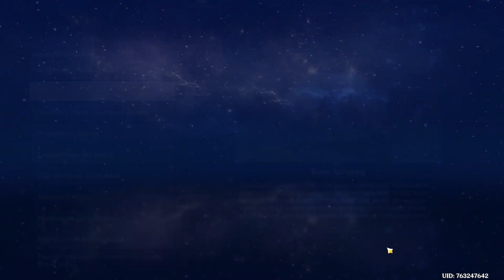The Shadow Over Petrichor World Quest in Genshin Impact | ACT 1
The Shadow Over Petrichor World Quest in Genshin Impact  ACT 1.The Shadow Over Petrichor is the first and only quest in World Quest Series Canticles of Harmony Prelude - Petrichorror Dream.
Quest Type:
World
Series:
Canticles of Harmony Prelude - Petrichorror Dream.
Starting Location:
Petrichor, Fontaine.
Characters:
"Bellringer", Cassiodor, Este, Leader, Osse, Paimon, Remus, Scylla, The Dude They Call "Idiot", Traveler.
Steps:
Defeat the "bandits"
Treasure Hoarders: Raptor Treasure Hoarders: Raptor ×1 (as Leader)
Treasure Hoarders: Cryo Potioneer Treasure Hoarders: Cryo Potioneer ×1 (as The Dude They Call "Idiot")
Treasure Hoarders: Scout Treasure Hoarders: Scout ×1
Examine the chest carrying the "treasure"
Head to Petrichor
Explore the ruins in the mountain
Defeat the revived statue
Praetorian Golem Praetorian Golem ×1
Talk to the talking cat
Follow Osse into the deep spring
Go to the underwater Faded Castle
Head to the Faded Castle
Obtain a fantastical music bo

.This Is Made By mrcryo.